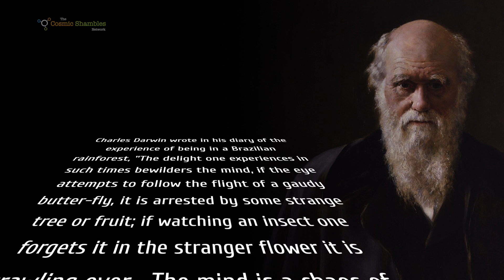Matt Taylor - Chaos of Delight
On the 28th February 1832, as he voyaged on the Beagle, Charles Darwin wrote in his diary of the experience of being in a Brazilian rainforest.  He wrote, "The delight one experiences in such times bewilders the mind, if the eye attempts to follow the flight of a gaudy butter-fly, it is arrested by some strange tree or fruit; if watching an insect one forgets it in the stranger flower it is crawling over, if turning to admire the splendour of the scenery, the individual character of the foreground fixes the attention. The mind is a chaos of delight, out of which a world of future and more quiet pleasure will arise".

To us, it is one of Darwin's most beautiful passages and when interviewing over 150 people for The Incomplete Map of the Cosmic Genome, we asked most of our guests when they had experienced such a 'Chaos of Delight'.  Here is project scientist of the Rosetta mission, Dr Matt Taylor.

Many of these mini-episodes have previously only been available to Cosmic Genome subscribers, some have never ever been seen before, but now we are releasing them here on Cosmic Shambles.